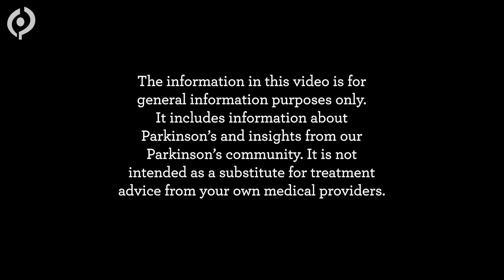What is nOH in Parkinson's and Why Does It Happen?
Dr. Salima Brillman, a movement disorder specialist with extensive experience in Parkinson's disease, explains what nOH (neurogenic orthostatic hypotension) is and why it happens.